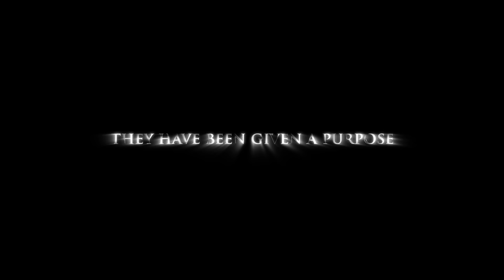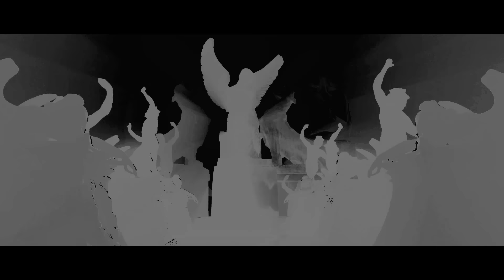Code: Pandorum - Purpose (Official Video)